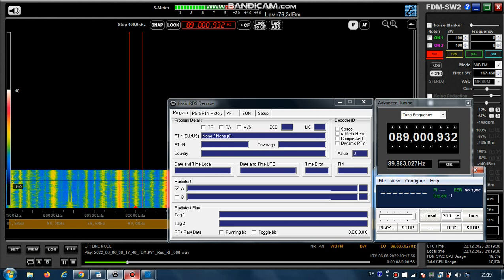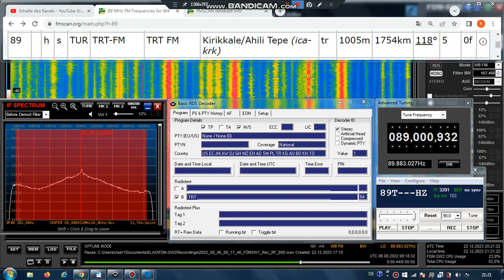FM DX Es - 060822 0918UTC - 89.0 TRT FM (TUR) Kirikkale/Ahili Tepe (ica-krk) 5kW 1754km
89.0 – 3201, TRT-FMHZ , text: TRT ; AF:#10-87.6;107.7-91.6;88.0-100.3 , tur-song-f,  stereo

89.0 h s TUR TRT-FM TRT FM Kirikkale/Ahili Tepe (ica-krk) tr 1005m
1754km 118° 5kW
AF-check:
107.7 Kirikkale-Irmak/Sögütlüyayla Tepe (ica-krk) 1736km 118° ?kW
91.6 Cankiri-Eldivan/Eldivan Dagi (ica-cnk) 1703km 116° 30kW
88.0 Ankara-Dikmen/Caldag TRT (ica-ank) 1704km 119° 36kW
100.3 Ankara/Elmadag TRT (ica-ank) 1719km 119° 72kW

Receiver: ELAD FDM-SW2 + RDS Spy + SDR Console v3.1
Mobile: TEF6686 - v2.0 - old version
Screenrecording: OBS + Bandicam